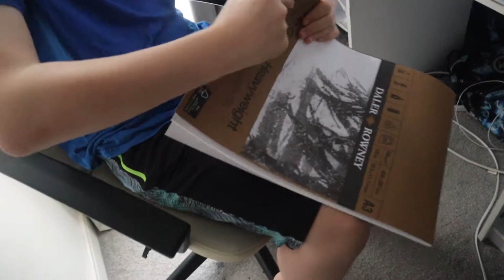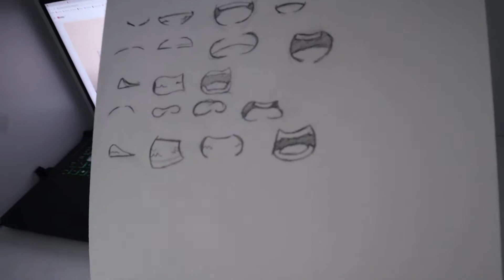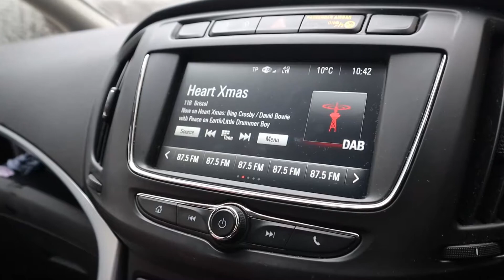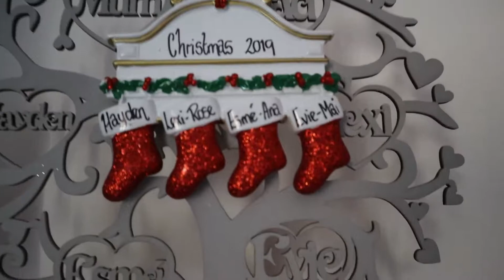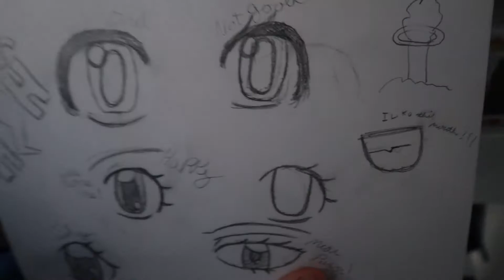Chistmas Tour | Family updates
ABOUT ME!

SOCIAL MEDIA!